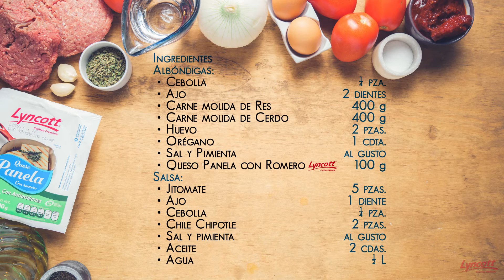Albóndigas Rellenas de Queso Panela con Romero Lyncott®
Hoy tenemos para tí la receta de nuestro chef de Albóndigas, preparadas con nuestro delicioso queso panela... ¡Pruébalas!

INGREDIENTES
-1/4 de pieza de cebolla
-2 dientes de ajo
-400g de carne molida de res
-400g de carne molida de cerdo
-2 huevos
-1 cucharadita de orégano
-100g de queso panela con Romero Lyncott®

-5 jitomates
-1 diente de ajo
-1 cebolla
-2 chiles chilpotle
-2 cucharadas de acite
-1/2 L de agua